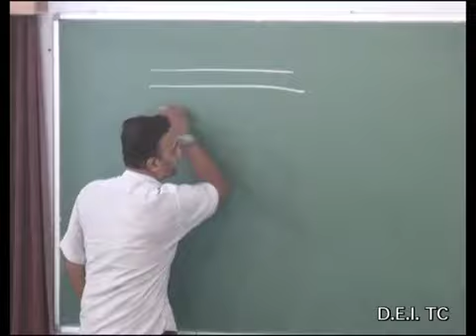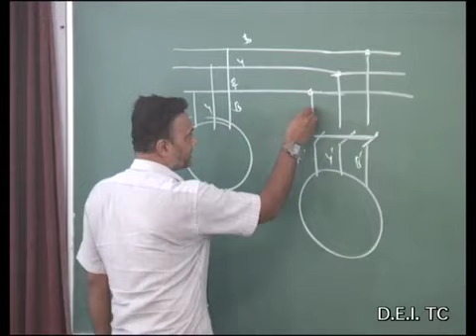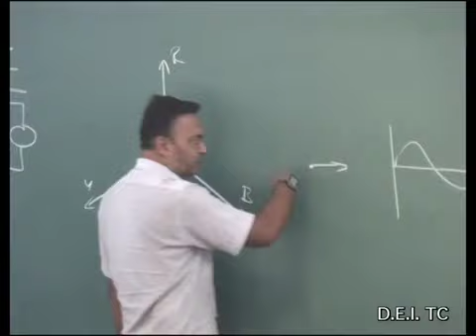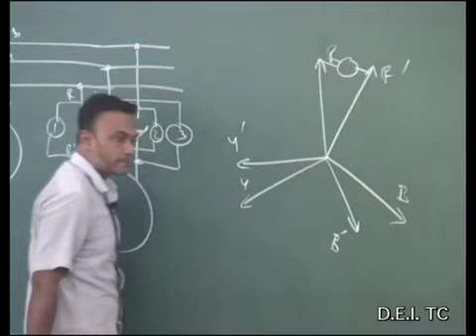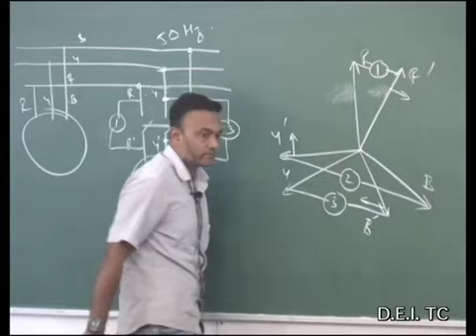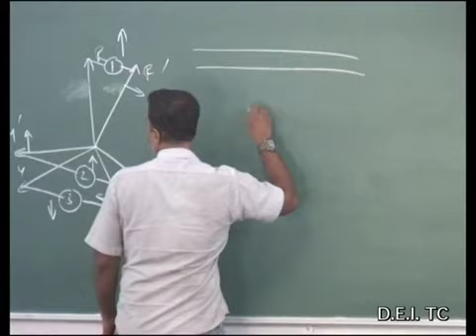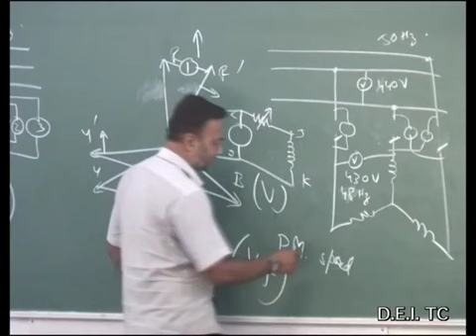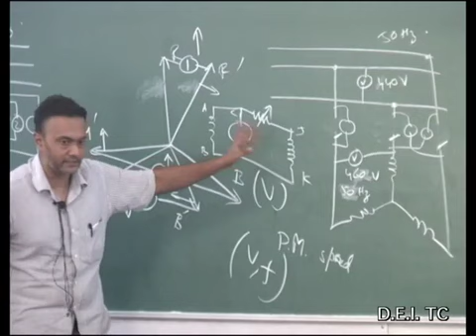ELECTRICAL MACHINE 2ND L-21| DEI TECHNICAL COLLEGE |A.K DAS SIR